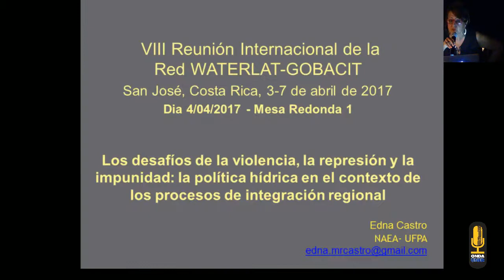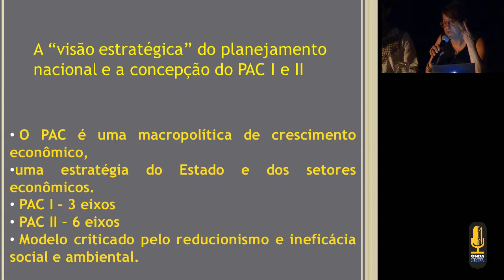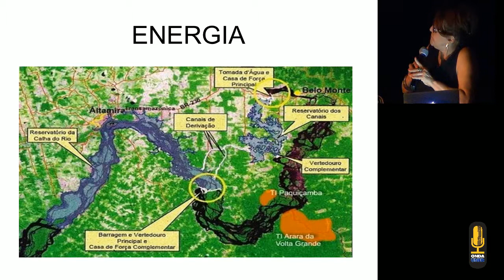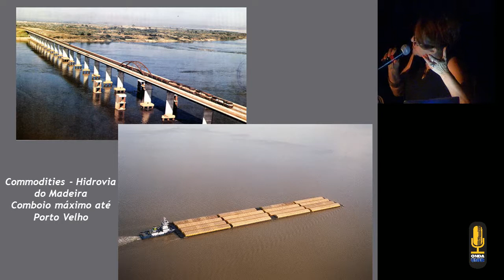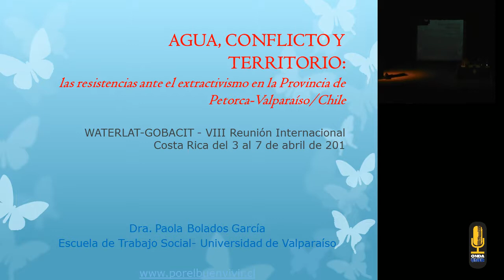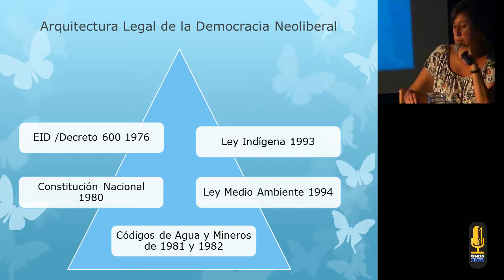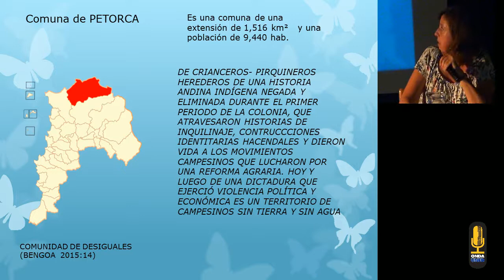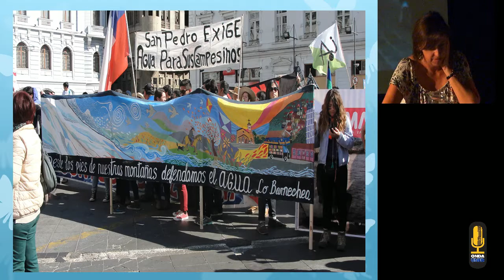VIII Reunión Internacional WATERLAT GOBACIT Mesa Redonda Martes